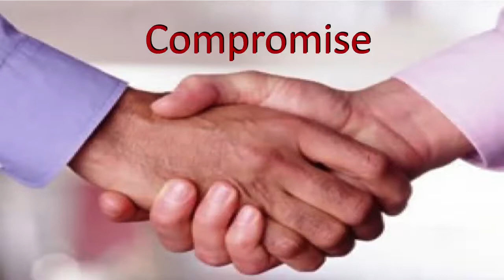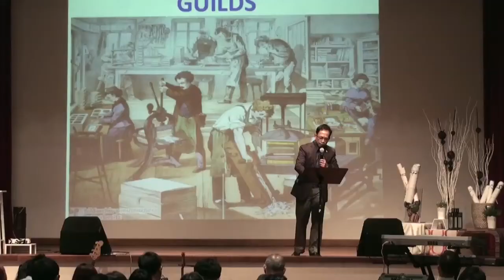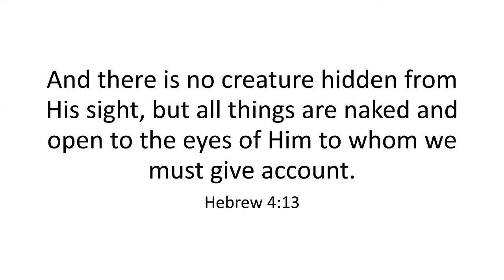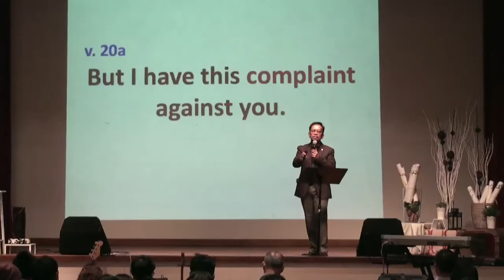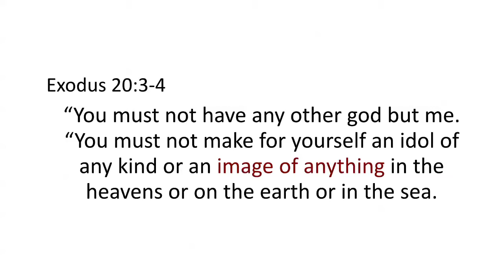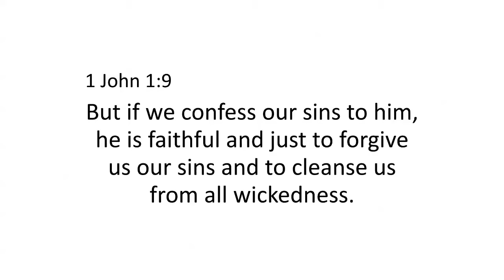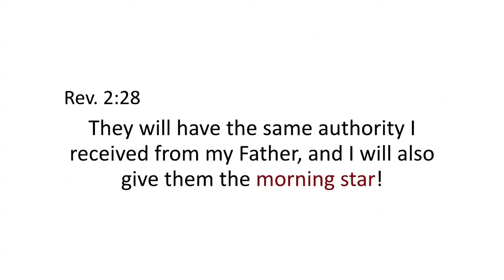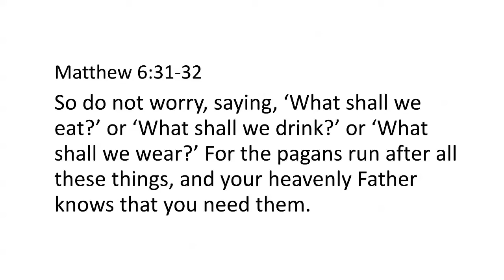Failure by Permission: A Conversation on the Church of Thyatira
"Agreement with the world brings disapproval from God." By Pastor Mon Alingalan @ WIN-SQ (Feb. 22, 2015)